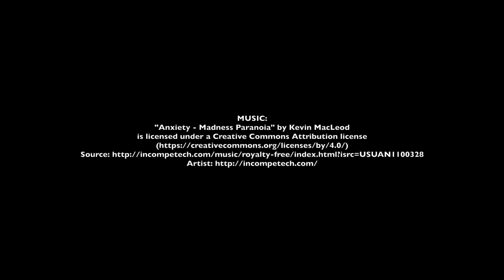The country is not in the mood to impeach President Trump? (a cartoon)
As Democrats debate whether to move forward with impeachment, the media and Republicans continue to point out that the country is not in favor of it.